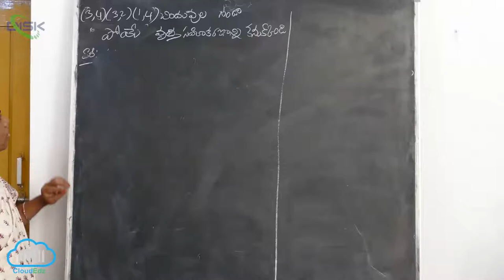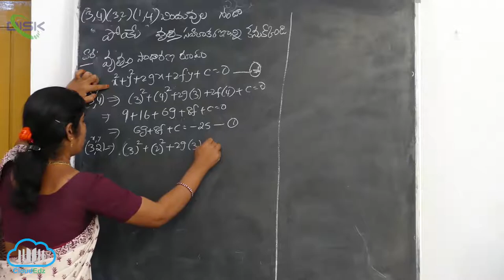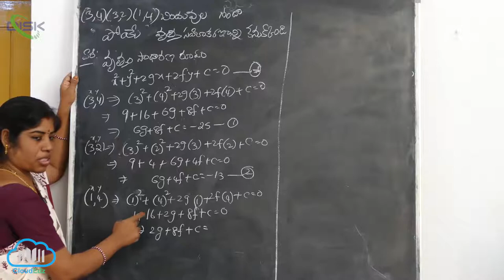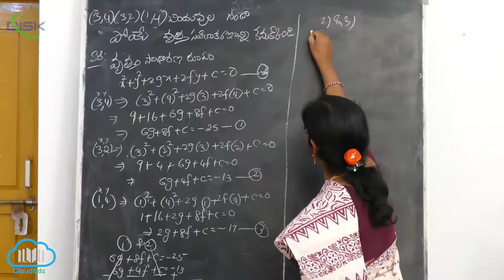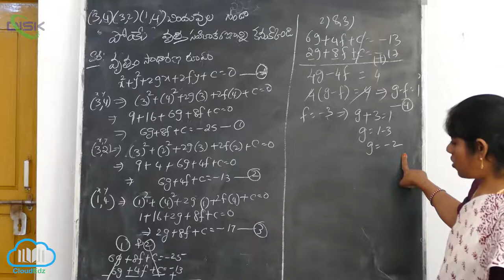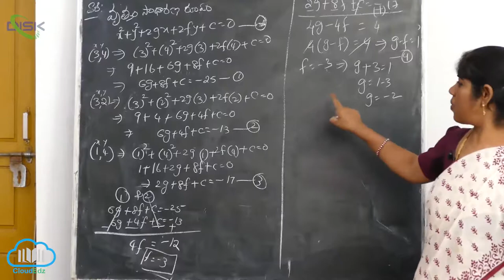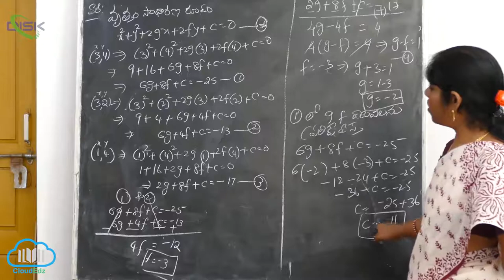వృత్తసమీకరణం-ప్రామాణిక రూపం-వృత్త కేంద్రం,వ్యాసార్థం||3బింధులగుండా పోయే వృత్తసమీకరణం||Disk Telangana